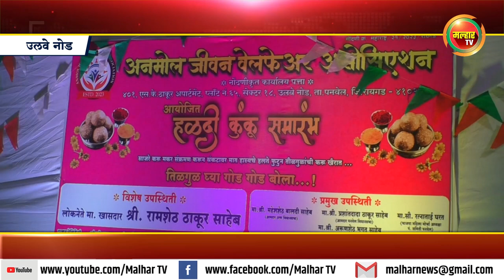उलवे नोड सेक्टर १८ येथील ११ सोसायटी मिळून अनमोल जीवन वेलफेअर असोसिसएशनची स्थापन !!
उलवे नोड सेक्टर १८ येथील ११ सोसायटी मिळून अनमोल जीवन वेलफेअर असोसिसएशनची स्थापन; माजी खासदार लोकनेते रामशेठ ठाकूर यांच्याहस्ते झाले उद्घाटन !!malharnews